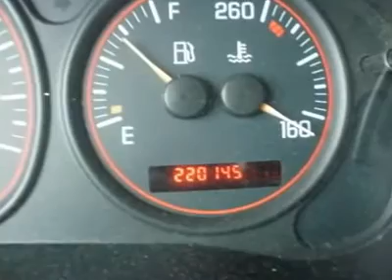2002 PONTIAC MONTANA Council Bluffs, IA 38660D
2002 PONTIAC MONTANA Council Bluffs, IA
Stock

Don't miss this 2002 Pontiac Montana. It's equipped with automatic transmission and features a Arctic White exterior. With 220328 miles, you'll want to take this car home. Make a great choice today.